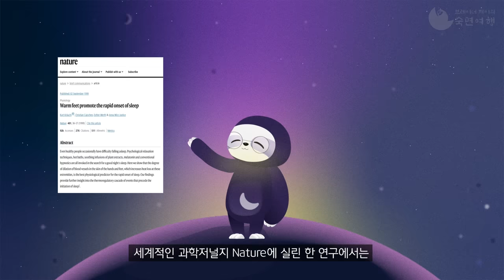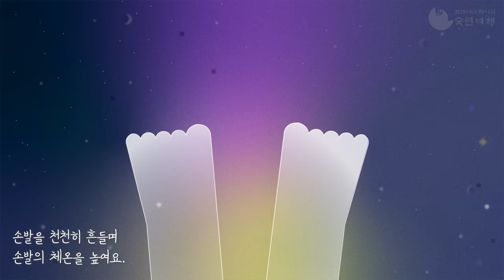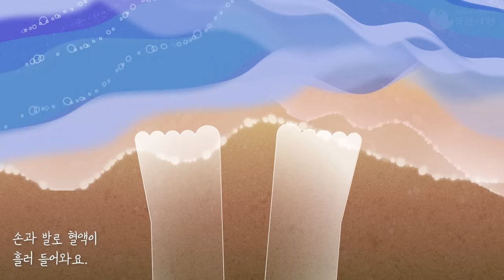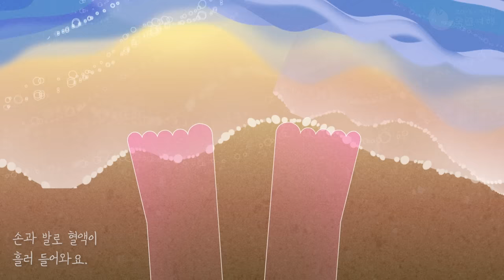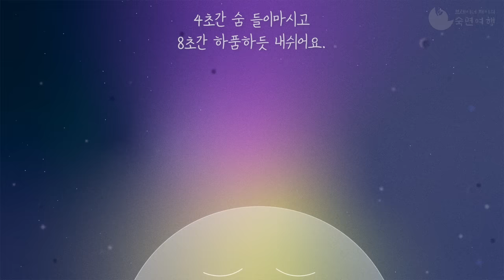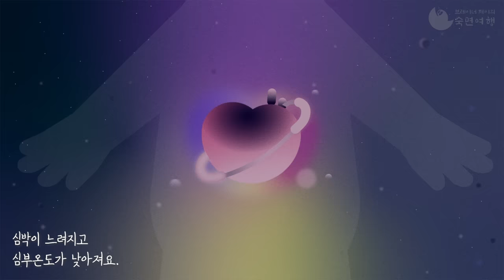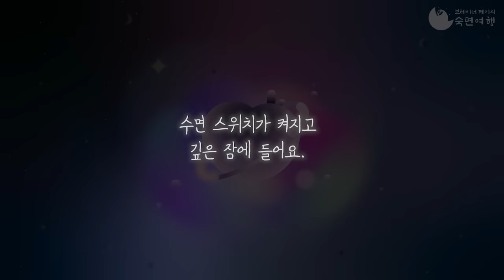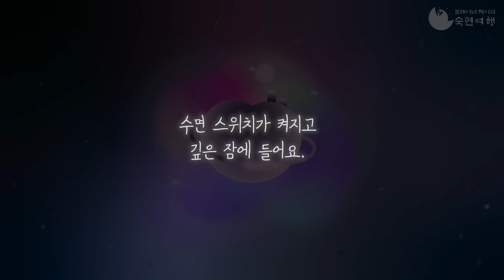💓💤 이건 못 버틸걸요.. 300만명이 검증한 수면 유도 방법! 심부 체온을 낮추고 심박을 안정시켜 입면을 돕는 체온조절 이완요법 & 앰비언스 수면 음악 [임상 논문 12편 기반]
아직도 매일 밤 잠과 씨름하며 뒤척이고 계신가요? 본 콘텐츠는 수면 전문의를 통한 메디컬 리뷰를 마쳤으며, 약 350만 뷰를 얻으며 많은 사람들의 숙면에 도움을 드리게 되었던 심부온도 감소 숙면 가이드의 업그레이드 버전입니다. 기존 수면 유도 방법(핸즈핏 쉐이킹)에 더해, 보다 강력한 이완요법(느린리듬 호흡법)을 함께 결합하여 개발하였습니다.

✅ Medically Reviewed (의학적 검토 완료)
- By 국제성모병원 수면의학연구소장 김혜윤 교수 (신경과 전문의)

우리의 몸이 잠에 들기 위한 최적의 조건은 호흡이 차분해지고, 뇌활동이 가라 앉으며, 심장의 활성 정도가 줄어드는 상태를 말합니다. 그리고 이러한 상태에서는 심장을 비롯한 몸과 뇌의 온도 또한 낮아지면서 신진대사를 비롯한 체내 생리적인 활동들이 모두 줄어들게 됩니다. 즉, 각성의 모드에서 수면의 모드로 점차 전환되는 것이죠. 체온은 빛과 더불어 수면을 유도하는 가장 대표적인 '수면 스위치'로 알려져 있으며, 그 중에서도 특히 심부체온(Core body temperature)의 감소가 입면(Sleep initiation)과 직접적인 연관관계(Correlation)를 갖는 것으로 보고되어 왔습니다.

여러 연구들에 따르면, 손과 발은 우리 몸의 가장 주된 체온 조절기(thermoregulatory regulators) 역할을 합니다. 세계적인 과학저널지 Nature에 실린 한 연구에서는 빠른 입면을 유도하는 방법으로써 신체말단의 피부온도 증가를 주요 방법으로 소개하였고, 약 40% 가량 입면시간의 차이(~12.5 min 차이, 10분 안에 입면)가 있을 수 있음을 소개한 바 있습니다.

따라서, 오늘 안내해드릴 체온조절 이완요법은 사지말단인 손과 발의 가벼운 움직임(쉐이킹)을 통해 상체 근육의 이완을 유도하고, 신체 말단의 혈액순환을 증가시켜 체열 발산을 도움으로써 심부체온을 낮추는 효과가 있습니다. 너무 빠르거나 세게 흔들 필요 없이, 아주 천천히 부드럽게 흔들어주면서 손과 발의 체온 변화에 집중해보시기 바랍니다. 매일 밤 당신의 입면을 돕는 매우 강력한 스위치가 되어 줄 겁니다!

[체온조절 이완요법 3가지 순서 및 요령]
1) 가벼운 핸즈핏 쉐이킹(손과발 흔들기) 운동을 통해 신체 말단의 (피부)열발산을 높입니다.
2) 턱관절을 열고 하품하듯 크게 내쉬는 숨에 집중하며, 심부에 고인 열을 몸 밖으로 내보내 줍니다. 자연스럽게 하품이 나오면 더욱 빠르게 이완될 수 있습니다.
3) 몸 속에 고여있던 뜨거운 열이 몸 밖으로 빠져나간다고 상상하며, 심부의 체온이 서서히 낮아진다고 상상해봅니다.

[본 가이드의 효과적인 이용 안내]
●이용 권장 대상:
- 잠자리에 누워서 30분 이상 잠이 오지 않는 분
- 평소 잠들기 전 손발이 차가운 분
- 머리가 다소 뜨겁고 신경이 예민한 분
- 심장이 빨리 뛰고 몸의 체온이 높은 분
- 취침 전 마음이 불안하여 심신이 쉽게 긴장되는 분
●추천 빈도: 주 3회 이상, 취침 전 10-15분
●기대효과: 수면 유도, 심부체온 감소, 혈액순환 증가, 수족 체온 증가, 불안 감소, 스트레스 해소, 심박율 감소 등
●MBI 유형: 체온조절 이완요법(핸즈핏 쉐이킹+느린리듬 호흡법)
●결합된 수면 전문 사운드: 수면 앰비언스 음악과 심박 사운드

[본 영상의 타임라인]
00:00 BSMR 숙면여행 출발 (취침 20분 전부터 이용 추천)
00:12 본 가이드 안내 - 전문적 원리, 기대효과, 이용 팁
02:08 Open Monitoring - 몸의 긴장된 부위 관찰 ▶ 신체 이완
02:39 Breath-Sigh Technique - 호흡/한숨 요법 ▶ 깊은 심신이완
04:02 Hands-Feet Shaking - 손발 흔들기 ▶ 체열 발산 유도
06:00 수면친화적 사운드 조정 I : 수면친화적 엠비언스 사운드 시작
07:55 Relax - 움직임 멈추고 릴렉스 & 잔여감 관찰
08:11 수면친화적 사운드 조정 II : 심박 안정화 사운드 시작
09:30 SPB & Yawning (5 Cycles) - 느린리듬 호흡-하품 기법 ▶ 자율신경 안정, 심부온도 감소
12:09 Relax - 편안하게 릴렉스하며 호흡 관찰
14:03 Sleep Talk Down - 암시 및 확언 ▶ 심신 안정, 수면 유도
15:00 수면친화적 사운드 조정 III : 음악 점진적 볼륨감소 시작
18:12 내래이션 없음 & 앰비언스 수면 음악/사운드 only
01:30:00 수면친화적 사운드 조정 IV (볼륨 최저, 음악 없음) & 영상 블랙아웃 (밝기 최저)
06:00:00 기상알람 없음 (※ 알람 따로 맞춰 놓고 주무세요!)
*TIP: 숙면블록+기상블록을 붙여보세요!

[이용 시, 유의 및 고지사항]
1. 손과 발을 흔드는 동안 너무 빠르거나 세지 않도록 주의하세요. 자칫 몸이 더 긴장 되고 근육을 사용하다보면 체온이 더 오를 수 있습니다. 아주 천천히, 부드럽게 손과 발을 까딱까딱- 살랑살랑- 움직여주면서 손과 발의 체온 변화를 감지해보시면 됩니다. 만약, 진행 과정에서 몸이 너무 뜨거워지거나 가슴이 답답해지고 숨이 불편해진다면 언제든 이용을 중단하시기 바랍니다. 특히, 운동 장애나 심혈관계 질환이 있으신 분들께서는 반드시 담당 전문의의 자문을 통해 본 가이드를 이용하시기 바랍니다.

2. 브레이너 제이의 수면 음악 및 사운드는 대부분 (폰)스피커 출력을 기준으로 제작되었습니다. 취침 시 머리맡 50 cm 이상 떨어뜨려 놓은 채 틀어 놓고 주무시면 됩니다. 숙면에 방해가 될 수 있는 이어폰 사용은 단시간 낮잠일 경우를 제외하고 밤잠에서는 추천드리지 않습니다. 볼륨 설정은 너무 크지 않도록 50~70% 이내를 추천드립니다. 본인이 느끼기에 가장 편안한 볼륨을 선택해주세요.

3. 만약 어떤 종류의 신체적, 정신적 불편함이나 이상 반응 등이 나타난다면, 콘텐츠의 이용을 언제든 "자발적으로" 중단하시기 바랍니다. 수면 장애나 만성 혹은 기저 질환을 갖고 계신 분께서는 반드시 담당 전문의의 진단과 자문을 우선적으로 받아보시길 바라며, 본 가이드에 대한 이용 방법 및 빈도 등에 대한 전문적인 조언도 받아보시길 권장합니다. 본 콘텐츠는 수면장애를 포함한 각종 질병에 대한 의학적 진단이나 치료를 대체하지 않으며, 치료 수단으로써 제공되지 않습니다. 본 콘텐츠를 무분별하게 오/남용함으로써 얻게 되는 불이익 및 피해에 대한 책임은 이용 당사자 본인에게 있음을 밝힙니다.

본 콘텐츠의 불법 다운로드 및 상업적 사용을 금지합니다.
Illegal downloads and commercial use are prohibited. You are allowed to share the video link without permission, but the modification and/or distribution of this content is strictly prohibited.

1. 영상이 끝날 때까지 반복되는 음성 내래이션, 스크립트, 명상 및 치유 기법, 음악 등 일체를 포함한 콘텐츠의 저작권은 '주식회사 에스옴니(S-OMNI, Inc., 대표자: 브레이너 제이)'에 있습니다. 본 영상에 사용된 배경음악은 에스옴니의 뮤직프로듀서 Min님과 함께 직접 기획 및 프로듀싱을 진행한 것으로, 수면 개선과 사운드 테라피에 도움을 줄 수 있습니다.
The narrations(voice-overs), scripts, applications of the psychotherapy techniques, meditation guides, or any methods included in this content are under the copyright of S-OMNI, Inc. (CEO: Brainer Jay). Particularly, the background music of this video is also under the copyright of S-OMNI, Inc., produced by its leading composer & music producer, Min.

2. 영상 소스, 이미지 및 각종 효과음(sound effects)은 무료 및 유료로 구매하여 정당한 사용 허가를 받은 콘텐츠 소스들로,  '주식회사 에스옴니(S-OMNI, Inc., 대표자: 브레이너 제이)'에 의해 직접 편집 및 재구성의 과정을 거쳐 새롭게 가치가 부여("공정 사용")된 콘텐츠임을 밝힙니다.
All the images, videos(sources), and sound effects included in this content were created and/or edited by Brainer Jay("the owner of this channel") to put unique values on each of the content (and fair-used every source of it). Some of the original sources of the images, videos, and sound effects were legally purchased (from Videoblocks, SoundQ, Epidemic Sound, Artlist, Cubase, PowerDirector 365, Shutterstock, etc.) and/or free-downloaded from Youtube, PxHere, Pixabay, etc.) All the illustrations and graphics in this video are under the copyright of S-OMNI, Inc. and protected by copyright law from the moment they are created.